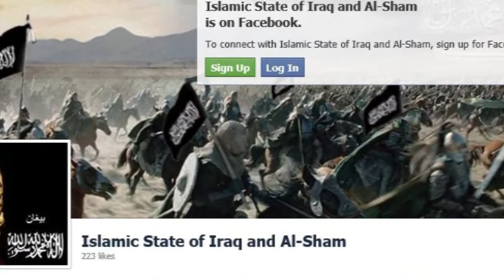LZTV 6.5.2017 manap shiga